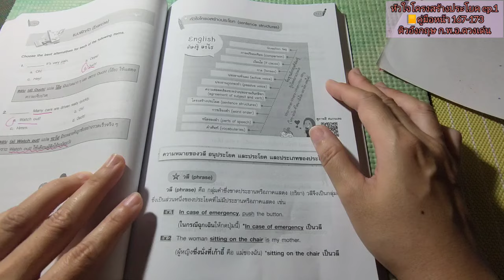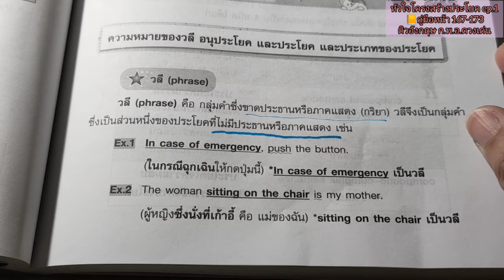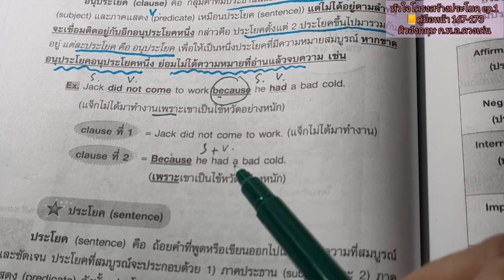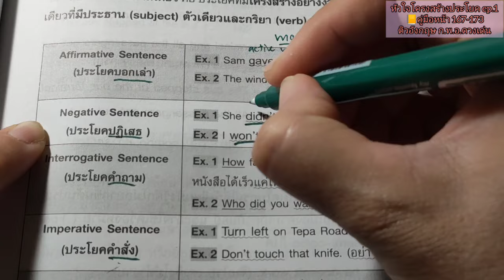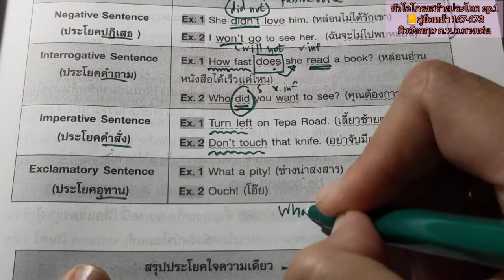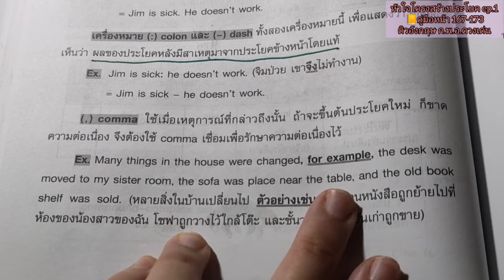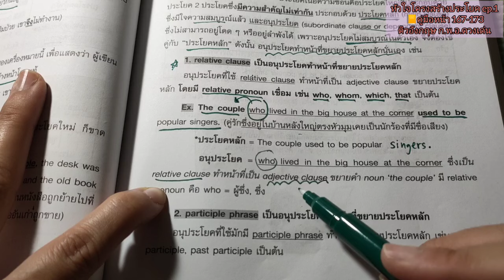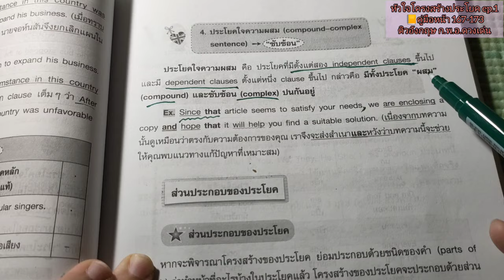หัวใจของโครงสร้างประโยค (sentence structures) ในภาษาอังกฤษ ep.1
📘คู่มือ หน้า  167-173.

ที่มา: ดวงเด่น นาคสีหราช. คู่มือเตรียมสอบภาษอังกฤษสำหรับ กพ ภาค ก และงานราชการ All in 1 . กรุงเทพ สำนักพิมพ์วิสดอมเวิร์ล ,2565  หน้า  167-173.

✅เนื้อหาที่ติวตามหนังสือ
“คู่มือเตรียมสอบภาษาอังกฤษ (English) สำหรับ ก.พ. ภาค ก และงานราชการ (All in 1) สำนักพิมพ์วิสดอมเวิร์ล ในเครือซีเอ็ด (2565) ราคา 285 บาท